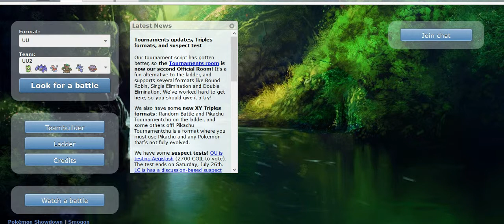Pokemon Showdown! UU match #3 (Now the hax gods smile upon me!)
Third time is the charm i guess for me. Finally i get some luck my way in this third UU match. Oh and with my new team of all things, crazy stuff. Well anywho let me know what you all think and if i should change anything.